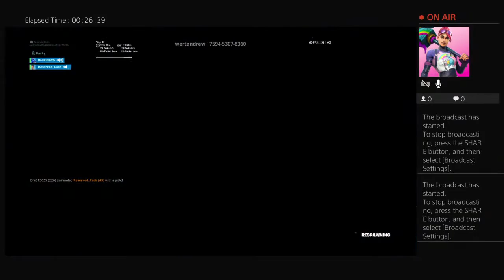Reserved_Cash's Live PS4 Broadcast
Add me on fortnite at Get the 17